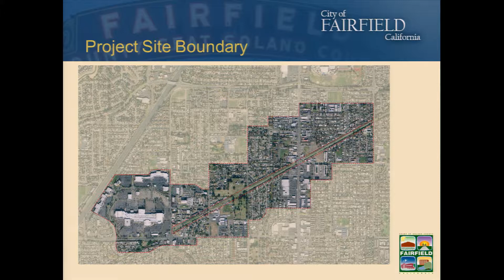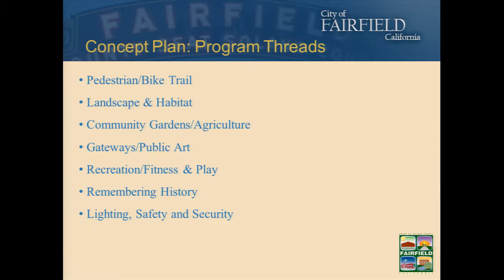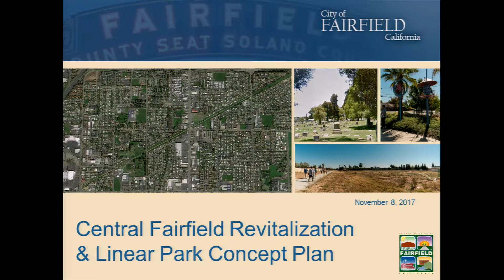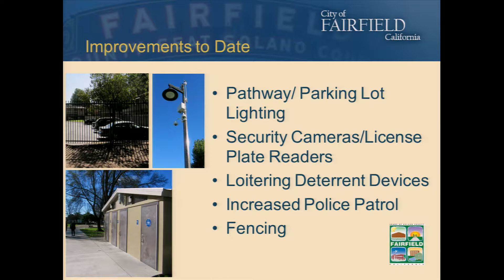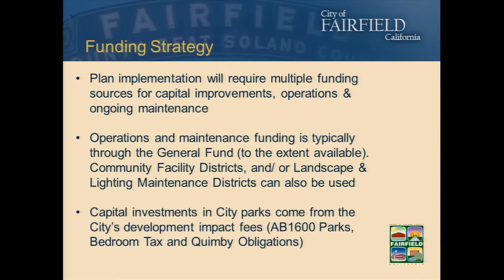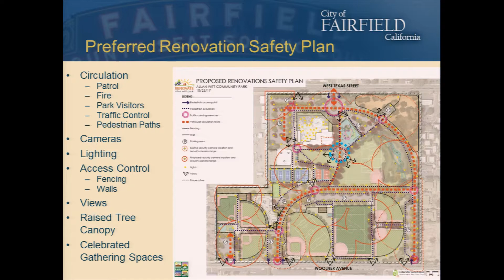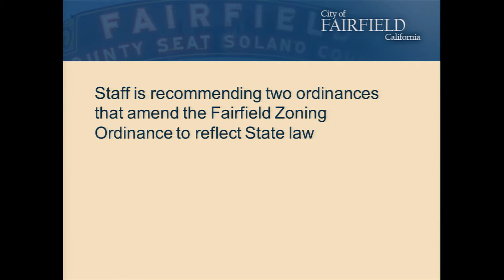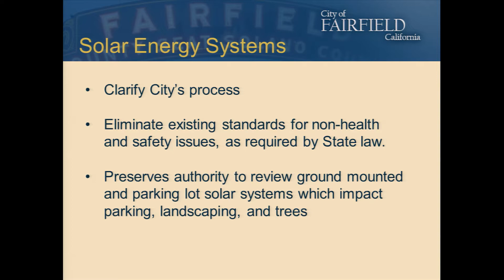Planning Commission 11/8/17